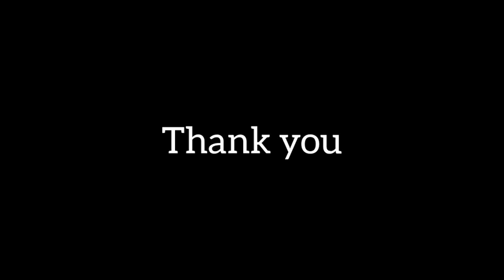ASMR Food | Makan Buah Naga Merah (Eating Red Dragon Fruit) - Dexpe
#447 ASMR Food | Shopee Haul : Eat Dragob Fruit
A.) Pembukaan (Opening)

Hai sobat. Kenalin, kami adalah DEXPE (The Experimentalist). Channel yang enggak jelas, namun sedikit memberi manfaat dan kebahagiaan bagi penontonnya, InsyaAllah hehehe.

Channel ini berisikan konten makan dan membuka kemasan, juga beberapa konten selingan seperti review barang dan makanan, tutorial unfaedah, life hack l, trik sulap, permainan dll.

Yang pasti isi channel ini merupakan channel ASMR dan sepertinya 89,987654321% (kayaknya sih) kontennya adalah tentang makanan dan membuka kemasan. Sekian dan 39.

Hi buddy. You know, we are DEXPE (The Experimentalist). Channels that are not clear, but provide a little benefit and happiness for the audience, InsyaAllah, hehehe.

This channel contains eating and unboxing content, as well as some interlude content such as product and food reviews, useless tutorials, life hacks, magic tricks, games, etc.

What is certain is that the contents of this channel are ASMR channels and it seems that 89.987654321% (I think) the content is about food and unboxing. So and 39.

B.) Pengenalan_Konten (Content Introduction)

Selamat datang di konten Makan. Kali ini aku makan buah naga merah. Rasanya manis banget.. Airnya juga cukup banyak. Seger banget makan ini..

Welcome to Eat content. This time I ate red dragon fruit. The taste is really sweet.. The water is also quite a lot. It's so cool to eat this

C.) Deskripsi (Description)

Time Upload : 29 November 2022
Time Publicating : 10 December 2022, 22 : 00
Sound Effect : Dexpe voice

D.) Penutup (Closing)

Sekian pengenalan dan deskripsi singkatnya. Terimakasih untuk yang sudah menonton. Jika kalian suka silahkan tonton sampai habis. Jika tidak suka silahkan lambaikan tangan anda wkwkww.

That's a short description and introduction. If you like please watch until the end. If you don't like it, please wave your hand hihihi.

E.)

Sub tags : buah, makan buah, video makan, buah manis, buah naga .

F.)